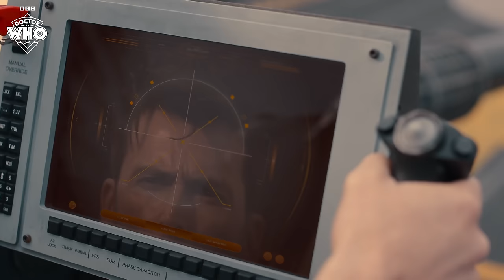The Fourteenth Doctor Bi-generates! | David Tennant to Ncuti Gatwa | The Giggle | Doctor Who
After taking a direct hit from the Toymaker's galvanic beam, the Fourteenth Doctor begins to regenerate - but it feels different this time...